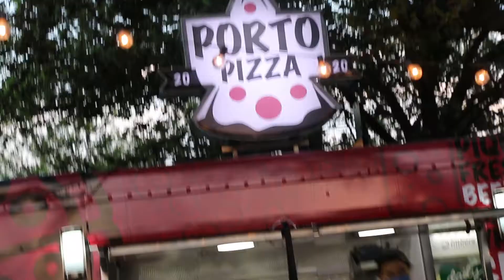Así se vivió el Irish Beer Fest 2020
Cerveza verde, gaiteros y mucha música fue parte del @irishbeerfest realizado en @parquefundidora. 🍻🇮🇪🍀🎶